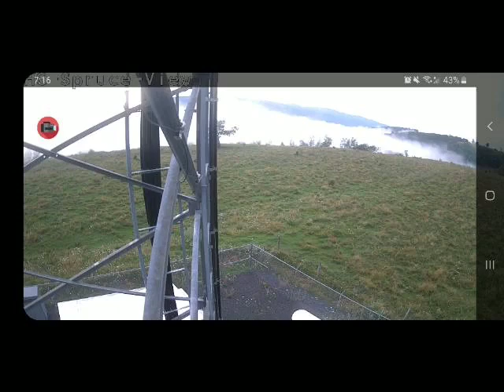Webcam shots today 8/5/19